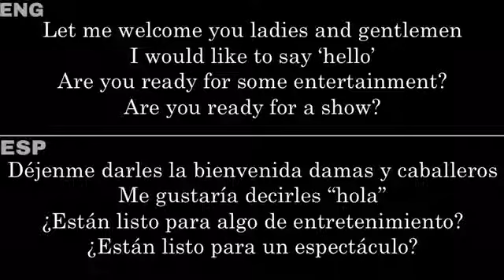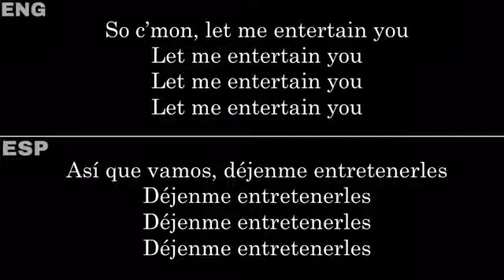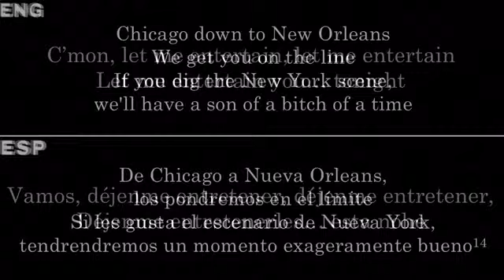Let Me Entertain You Queen — Lyrics Letra en Español e Inglés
Single by Queen
Album Jazz

Jazz is the seventh studio album by the British rock band Queen. It was released on 10 November 1978 by EMI Records in the United Kingdom and by Elektra Records in the United States. Produced by Roy Thomas Baker, the album artwork was suggested by Roger Taylor, who previously saw a similar design painted on the Berlin Wall.[8] The album's varying musical styles were alternately praised and criticised. It reached number two in the UK Albums Chart and number six on the US Billboard 200.